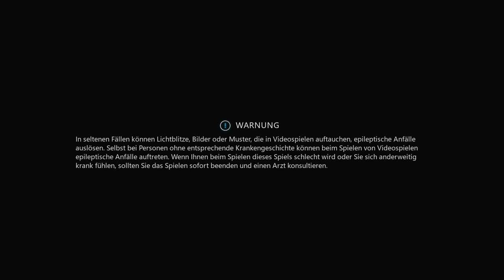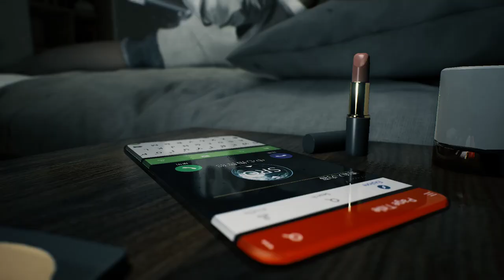Special Agent Shelia zur Stelle | Bright Memory: Infinite Let's Play #01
Story

Im Jahr 2036 wird rund um die Welt ein seltsames Phänomen am Himmel beobachtet, für das die Wissenschaft keine Erklärung hat. Die Supernatural Science Research Organization (SRO) entsendet ihre Agenten in die betroffenen Gebiete, um das Phänomen zu untersuchen. Schon bald steht fest, dass diese mysteriösen Vorkommnisse mit einem uralten Rätsel in Verbindung stehen. Eine bislang unbekannte Geschichte zweier Welten wird offenbar ...

Gameplay

Bright Memory: Infinite kombiniert meisterhaft das FPS und Action-Genre und liefert so eine rasante Spielerfahrung. Kombinieren Sie unterschiedliche Fähigkeiten und Talente, um Ihre Gegner mit furiosen Kombos wegzufegen. Ihr altgedientes Schwert erlaubt es Ihnen, sich durch Heerscharen von Gegnern zu metzeln und sogar gegnerische Projektile abzulenken. Die Waffen, die Ihnen im Spiel zur Verfügung stehen, können mit unterschiedlicher Munition ausgestattet werden. Entscheiden Sie sich je nach Situation für explosive Brandgeschosse, Haftgranaten, Zielsuchraketen oder eine der vielen weiteren Optionen.

Entwicklung

Entwickelt von FYQD-Studio ist Bright Memory: Infinite die Fortsetzung des Erfolgsspiels Bright Memory. Dabei wartet der Nachfolger mit einer gänzlich neuen Welt sowie einem neugestalteten, verbesserten Kampfsystem und Leveldesign auf.

Freundliche Grüsse
SwissAkuyakuLP